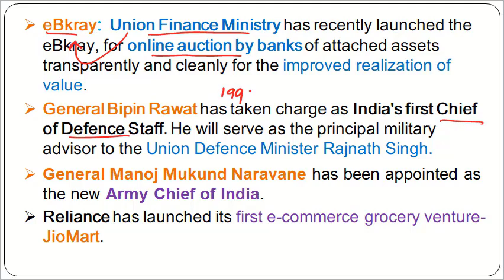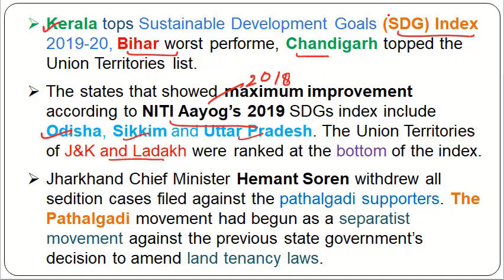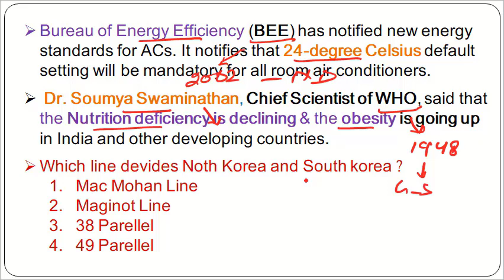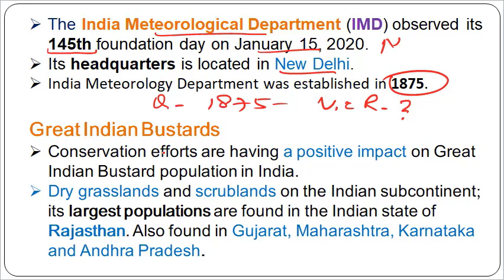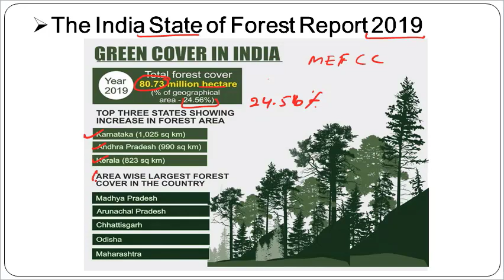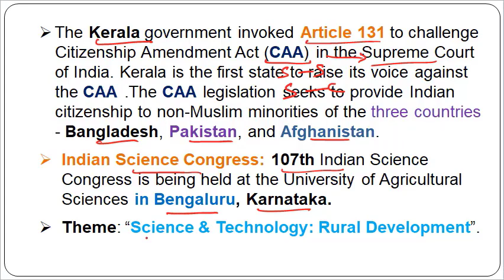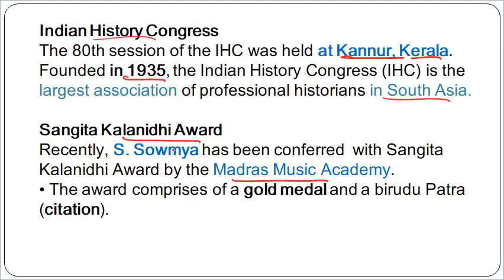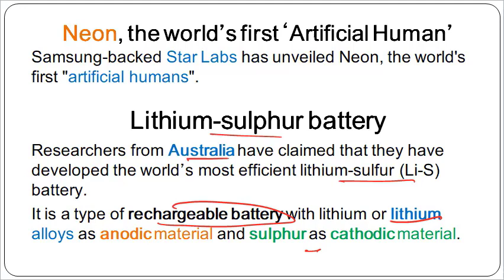Current Affair 1 to 15 Jan 2020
India State of Forest Report 2019